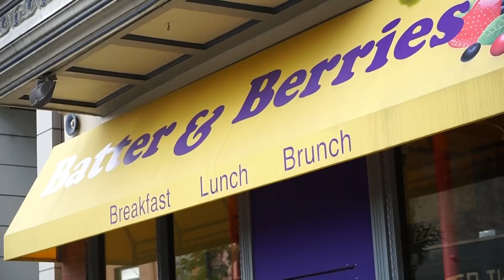뉴욕 할렘보다 위험한 시카고 후드를 체험하다, 흑인들의 편견과 현실 when a korean guy goes to the hood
미국에서 흑인 타운하면 가장먼저 떠오르는 곳은 바로 뉴욕에 할렘가죠 그런데 시카고에서도 할렘가(hood)가 있었다는 사실 아셨나요?
사실 미국 시카고는 인종차별이 심해서 백인과 흑인이 갈려서 생활한다고합니다. 그건 아시아인도 마찬가지고요
그래서 그들은 할렘가라고 하지 않고 hood라고 표현을 하더라고요
그래서 제가 미국 시카고의 할렘가인 시카고 서부의 흑인마을인 hood에 다녀오면서 직접 현장을 촬영해 왔습니다.
제가 갔던 곳에서 총격전이 바로 전주에 일어났다고 하더군요
좀 많이 무서웠지만 그래도 다녀왔고 총격전에 휘말리진 않았습니다. 다행이도..ㅎㅎ
실제로 가면서 처음엔 굉장히 무서웠는데요 할렘가를 돌아다니면서 느낀점이 굉장히 많아서 제가 느낀점이 공유됐으면 좋겠습니다.

I went to a hood in chicago with my friend lance
I was scared at first but the more I walk around the hood the more I feel comfortable  I got to know something about racism in chicago
It breaks my heart I was so sad
anyway I hope you guys can see what I wanna show you through this video enjoy this video and merry christmas !!